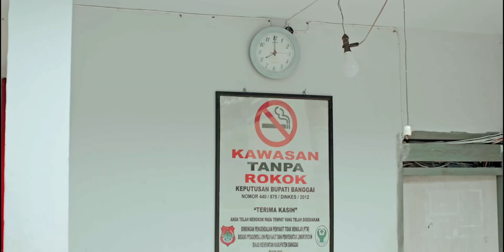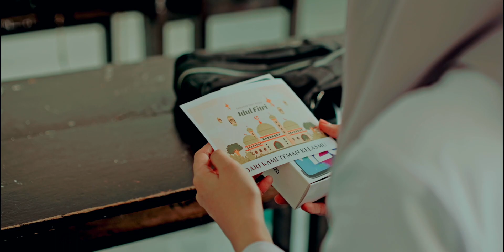Melangkah Untuk Bersama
Dinas Komunikasi, Informatika, Statistik dan Persandian Kabupaten Banggai